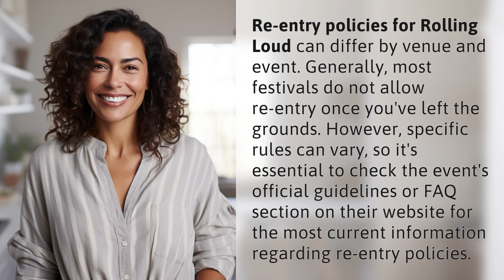Can you leave Rolling Loud and come back in?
Rolling Loud Re-Entry: What You Need to Know 👉 Rolling Loud Re-Entry 👉 Discover the re-entry policies for Rolling Loud and find out if you can leave and come back in. Learn about the general rules and how to check the event's official guidelines for the most up-to-date information.

Laura S. Harris (2024, February 1.) Can you leave Rolling Loud and come back in?
    🌐 AskAbout.video